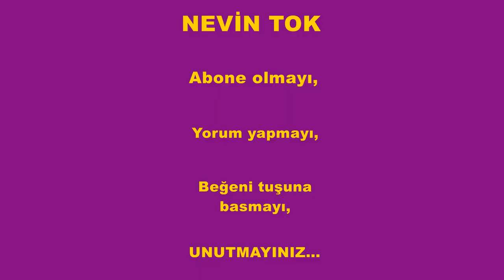ÖRGÜ KOLTUK KIRLENT MODELLERİ, KNIT SEAT PILLOW MODELS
Örğüden  Koltuk kırlent yapmak isteyenlere model fikirleri...